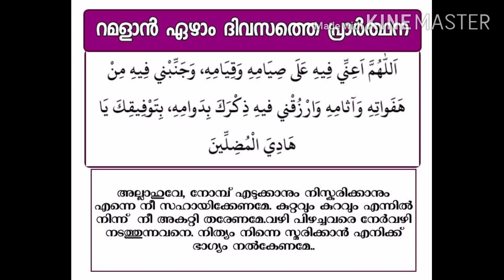ശഹ്റു റമളാൻ - DAY - 7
ദുആ